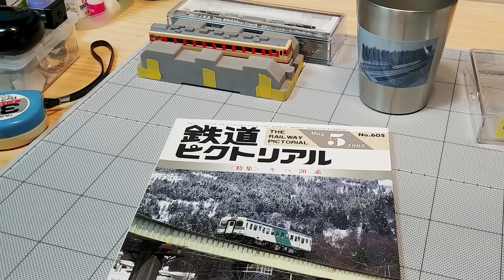【鉄道模型ラジオ】趣味のNゲージについてマッタリ語る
ポッドキャストに初挑戦！
Susukumaが趣味の鉄道模型についてマッタリ語ります
おやつの時間、あるいは寝る前のひと時にぜひお楽しみ下さい。

【愛用工具一覧】

【書籍】
☆「会社を辞めても大丈夫」私が車掌を辞めた理由